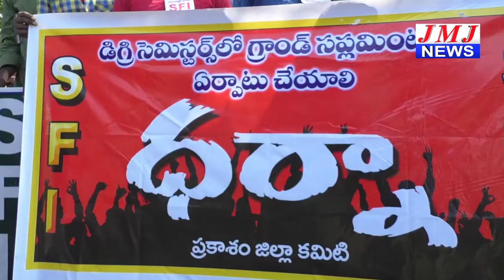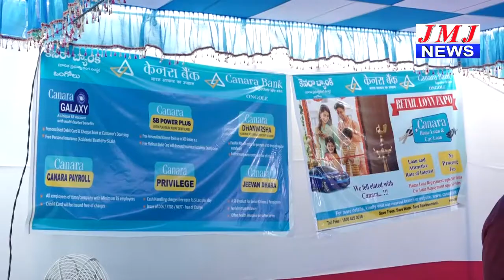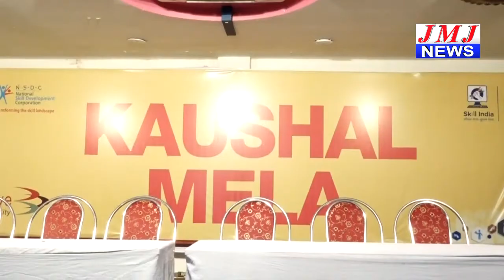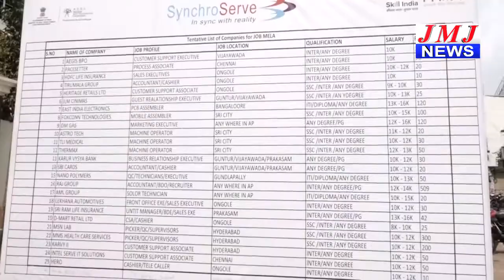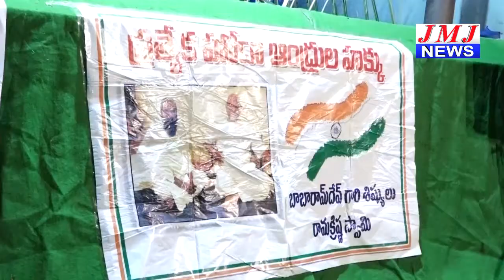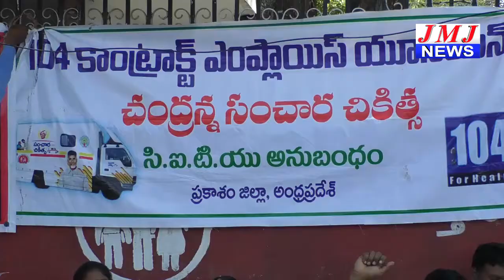JMJ NEWS 2 pm BULLETIN 31 Jan 2019 - జేఎంజే న్యూస్ 2 గం|| బులెటిన్ 31 జనవరి 2019 ONGOLE NEWS